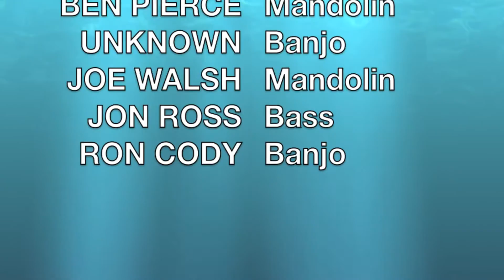How I Got to Memphis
Bluegrass Jam at Cecil Abel's campsite.  Thomas Point Beach, Maine, Labor Day Weekend 2012